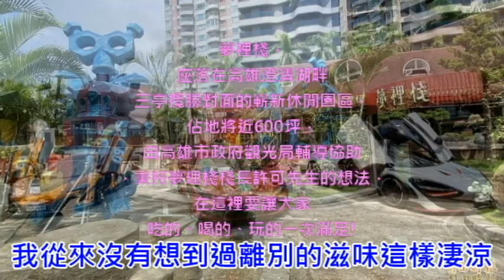夢裡棧音樂我從沒哭 過